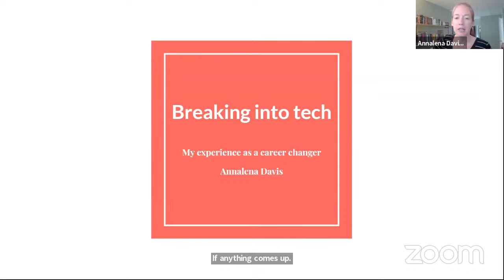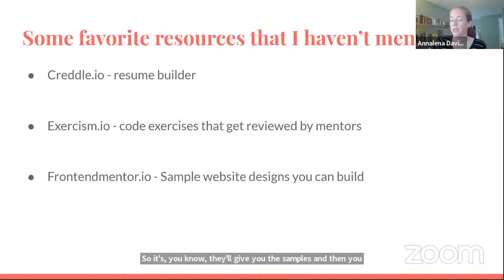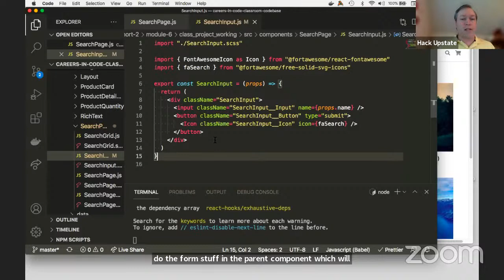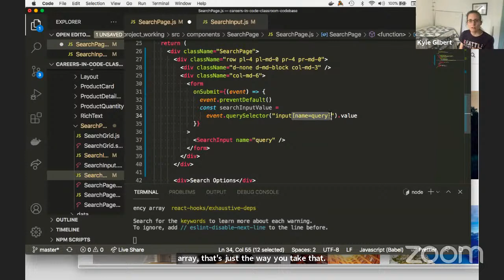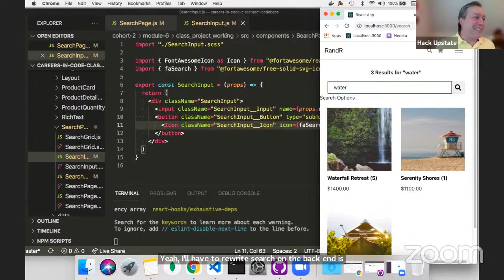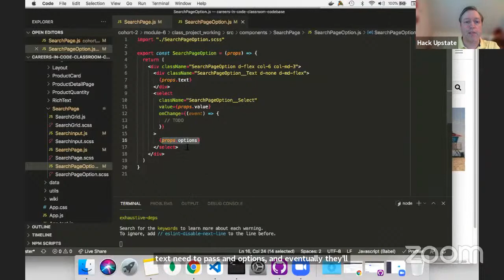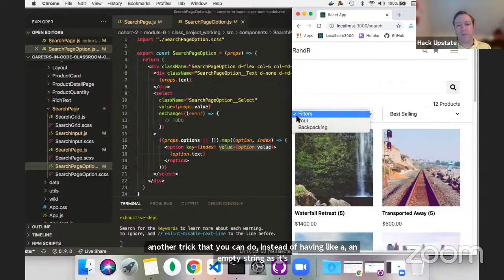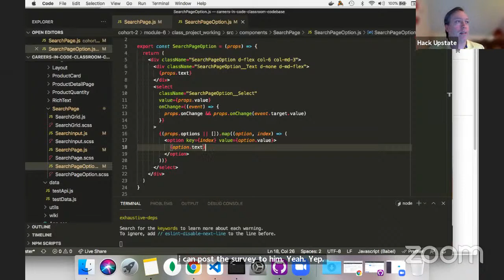June 14, 2021, Class #53, Module 6, Joey Buczek, Careers in Code, Cohort 2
React Week 3